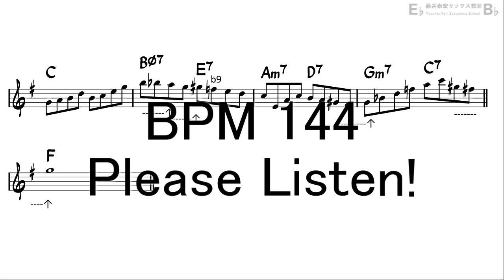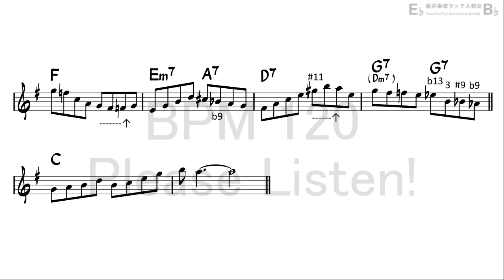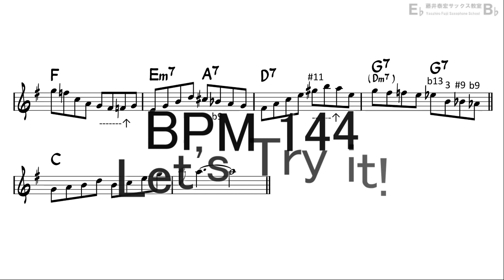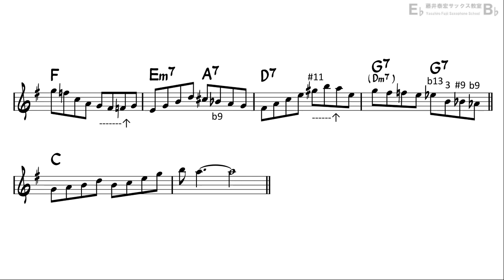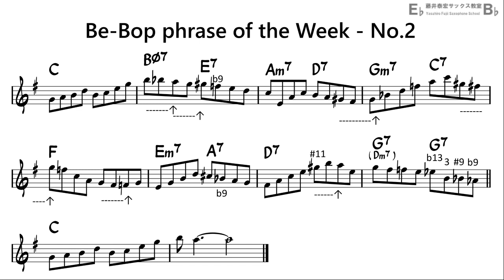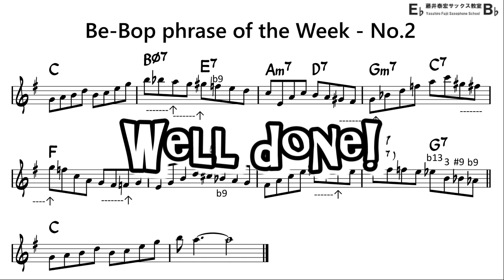Be-Bop Phrase of the Week - No.2 for Alto Sax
Let's Practice 8 bars Be-Bop Phrase!!
|   C   |BΦ7 E7|Am7 D7|Gm7 C7|  F7  |Em7 A7|  D7   |Dm7 G7| - (1)

0:00 DEMO
0:14 Practice first half
1:48 Practice second half
3:16 Practice whole phrase